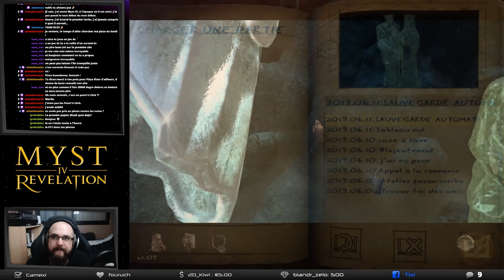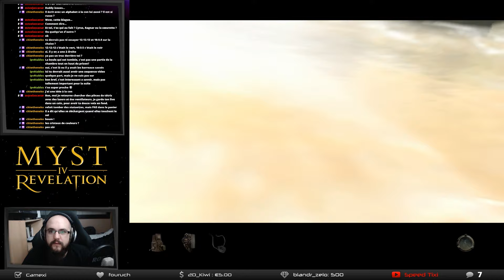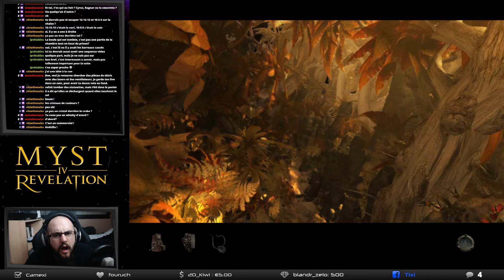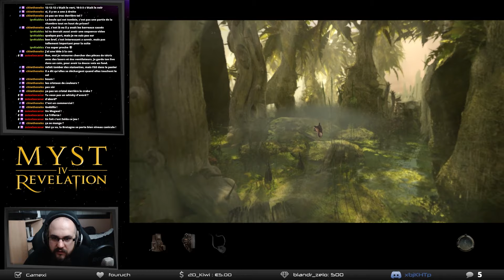Myst IV - 04 - LE MANIPULATEUR, LE COMMERCIAL ET LE MOGWAI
Pour connaitre les prochains jeux et stream, ou participer aux giveaways, n'hésitez pas à me suivre sur les réseaux :